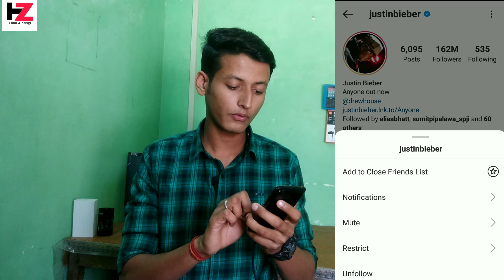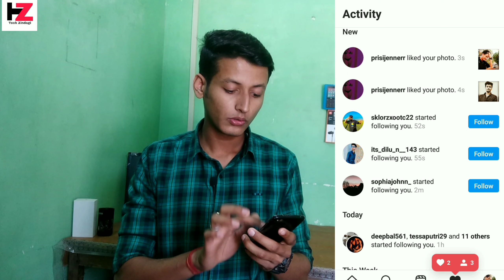Instagram par Follower Kase Badhaya 2021/How To Increase Followers in Instagram 2021/Tech Zindagi🔥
Hello Friends
Aaj aap ka is video ma bhut bhut swagat h mera nam manish h or aaj ap is video fakho ga ki aap instagram pa apna followers kase badha sakta ho vo  bhi bina kisi app ko use kiya ya trick kafi purani h but abhi bhi ya trick work kr rhi h or ya trick kafi useful or simple h is sa  aap kafi asani sa apna Follower badha sakta ho or agar fir bhi aap ko koi dikkat aa rhi h to muja Instagram ma mija sidha message kro.

I Hope Aap Ko Ya video achi lagi hogi or aap ko followers ka bara ma sub samaj aa giya hoga.